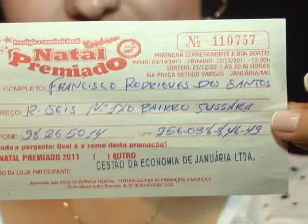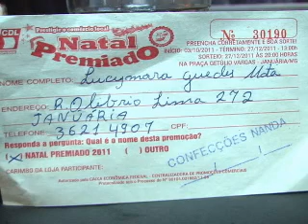TV NORTE NATA PREMIADO CDL 26 12 11